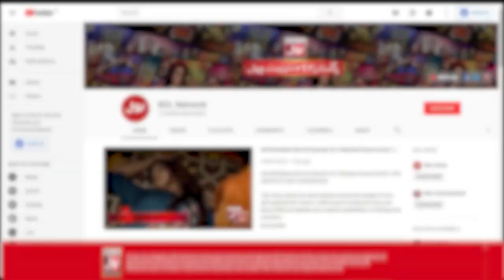Fahim Khan And Sharahbil Laughing On Sharjeel | Tick Tock Show | Eid Special | TikTok Videos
Fahim Khan And Sharahbil Laughing On Sharjeel | Tick Tock Show | Eid Special | TikTok Videos | BOL Entertainment